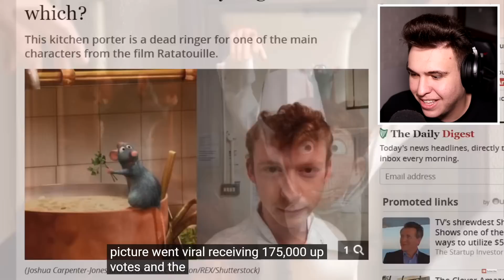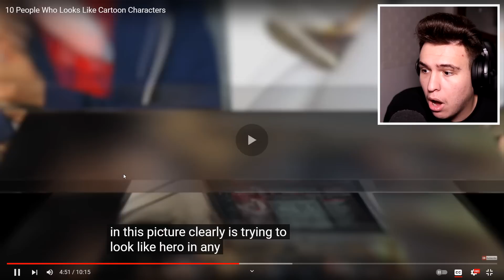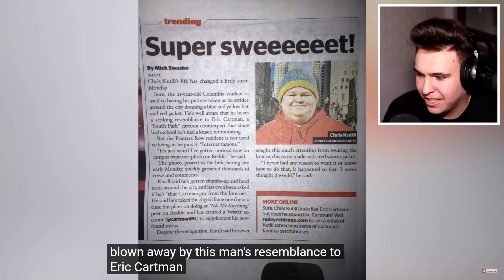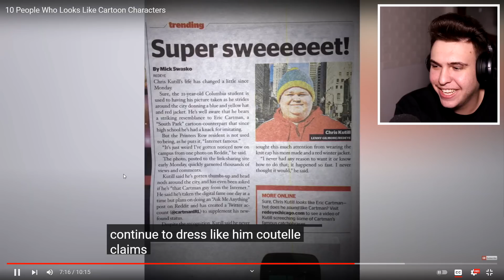OAMENI CARE ARATA CA PERSONAJELE DIN DESENELE ANIMATE POPULARE!!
2000 LIKE-URI? ❤️